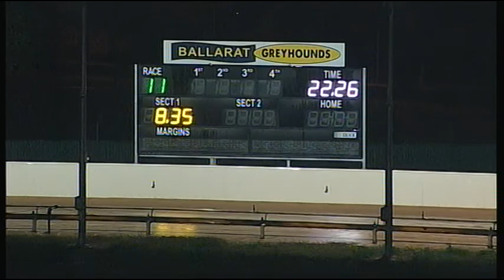BAL THU 20 APR 17 R11